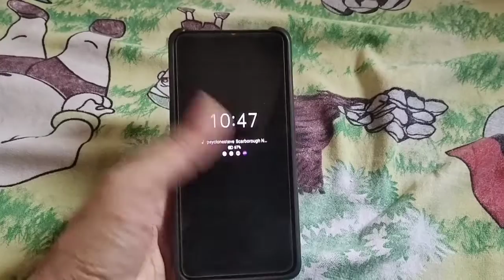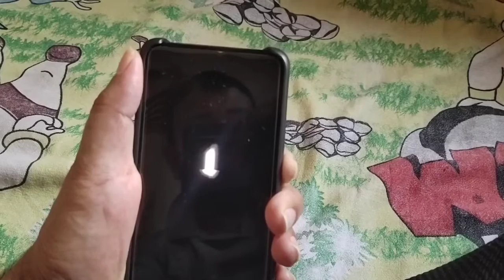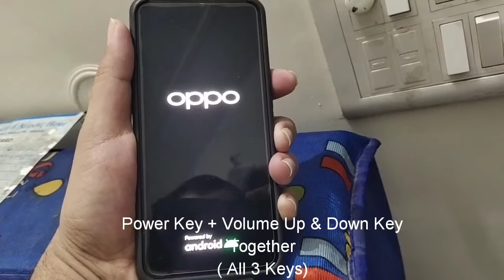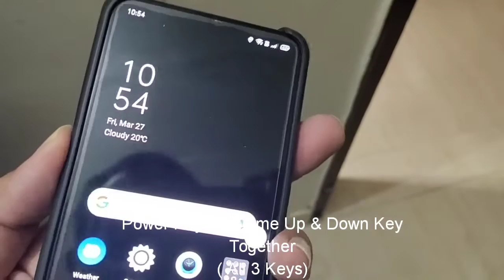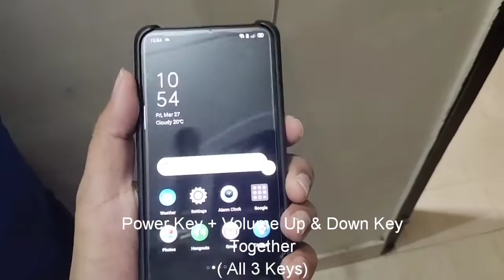PROBLEM - OPPO Reno 10X Zoom Hangs and Leaves You with a White LED on a Blank Screen